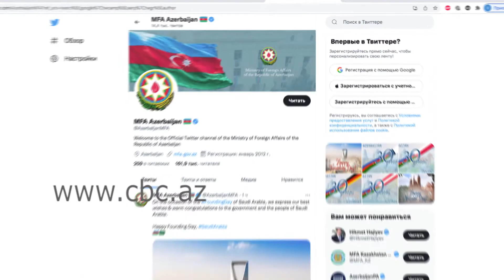МИД Азербайджана поздравил Саудовскую Аравию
Министерство иностранных дел Азербайджана поздравило Саудовскую Аравию с Днем Основания. Поздравление опубликовано на странице внешнеполитического ведомства в Twitter. Выражаем наилучшие пожелания и теплые поздравления правительству и народу Саудовской Аравии- отмечается в сообщении.